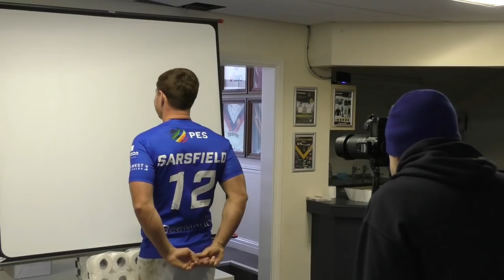2018 Team Photoshoot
The new kit has arrived and it's time for the players to do their hair (and makeup?) and strike a pose for the cameras. Organising a squad of 20-odd rugby players is easier said than done...